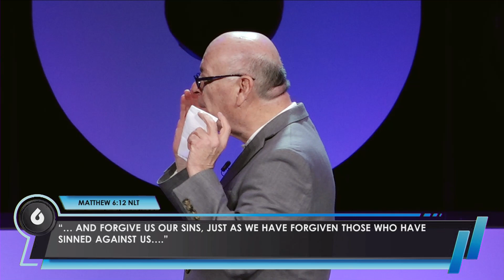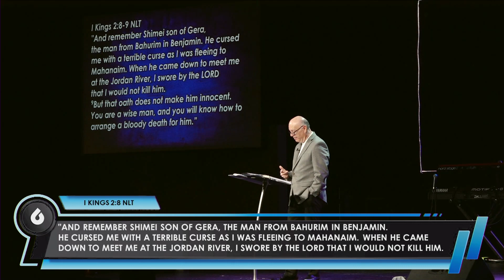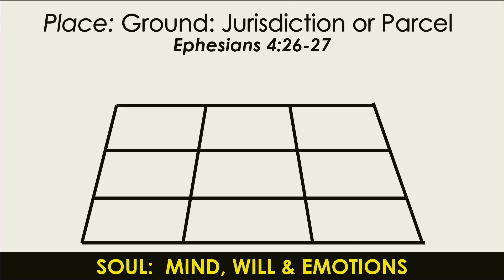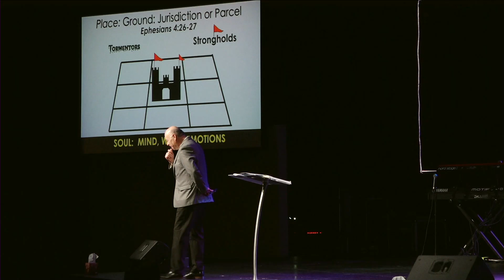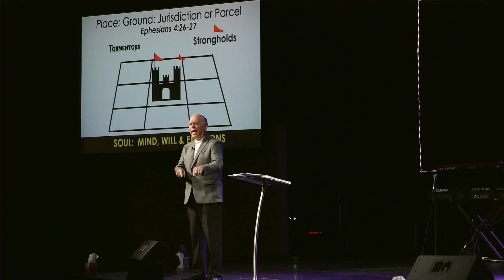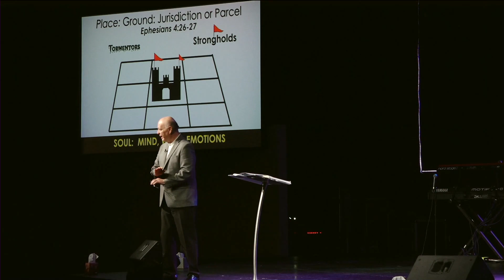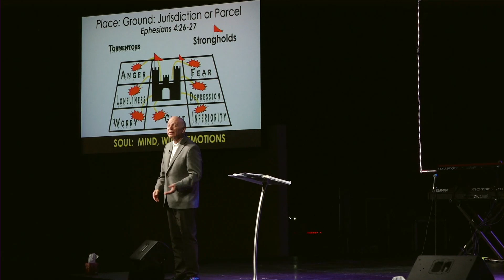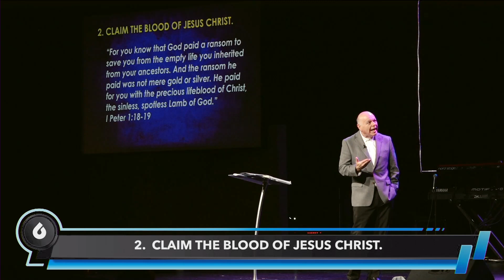FREE INDEED | Pastor Sam Valverde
FREE INDEED
Pastor Sam Valverde

Pastor Sam drives the sword of the Word deep into the hidden places of the heart that hide hurts and pain caused by the family itself.

SERIES: Healthy Families - Sermon 3 of 4